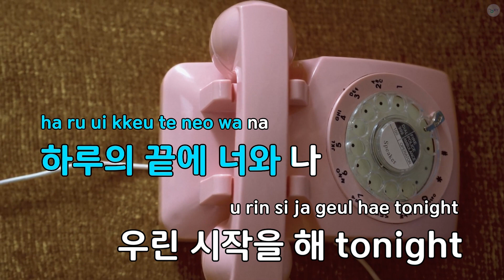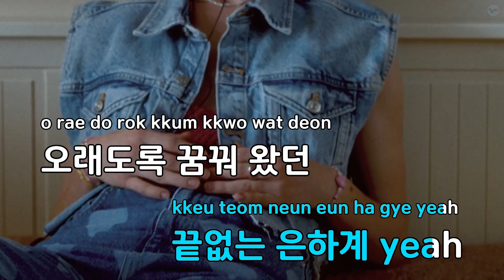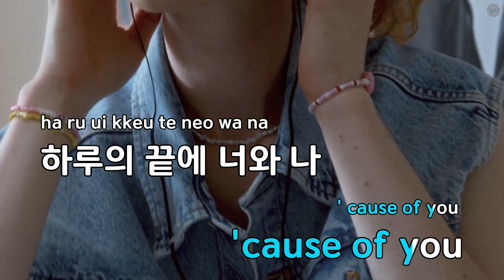Pixel world - PLAVE (KY.93314) / KY KARAOKE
★ 곡 정보 ★
번호 : 93314
제목 : Pixel world
가수 : PLAVE
작사가 : PLAVE1,PLAVE2,P..
작곡가 : PLAVE1,PLAVE2,P..

Copyrightⓒkeumyoung